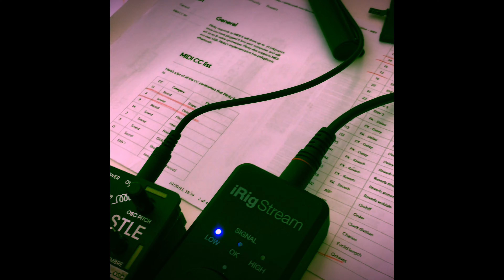KASTLE DRUM GOES TO LED PASSING BY LCD